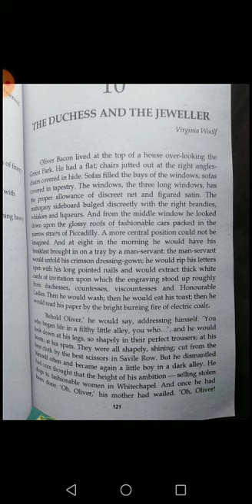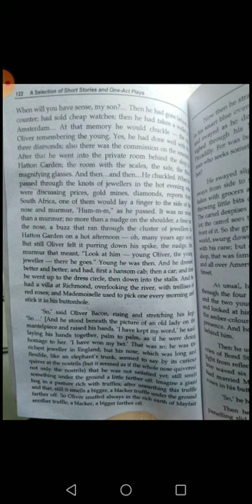english|lecture 22| the duchess and the jeweller|3rd year